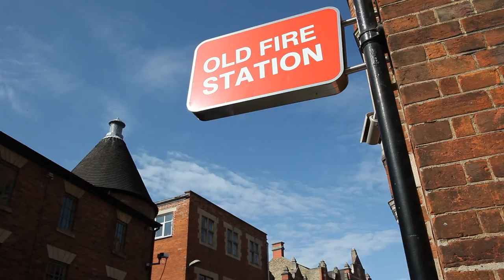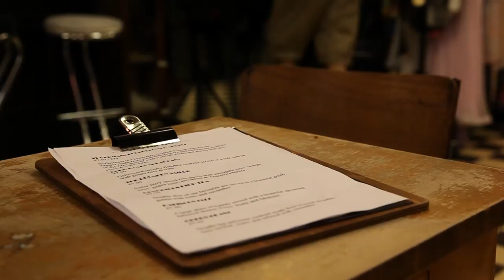British "Funny Woman" laughs off stereotypes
Stand-up comedy has traditionally been perceived as a male dominated arena, but if you attend an open mic night in London this weekend, you're more likely to find a fairly even gender balance on the bill as more women take centre stage. But while more women are entering the profession, many female comedians still report hearing the line "Women aren't funny" at comedy clubs.

This sort of generalization persists despite the long history of funny women who have graced the screen and stage such as Lucille Ball, Joan Rivers, French and Saunders, Rosanne Barr and more recently Tina Fey and Sarah Millican.

We spoke to Elf Lyons, a 22-year-old finalist in this year's Funny Women competition. Elf hopes to dismantle the stereotype that "women aren't funny".